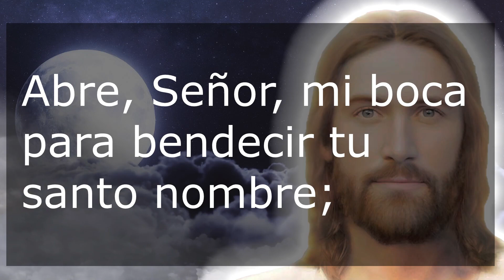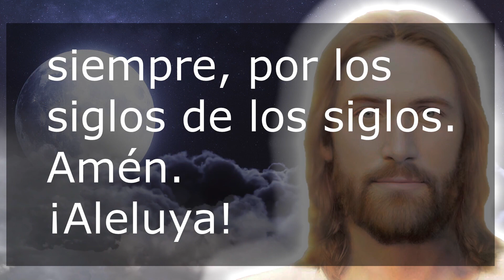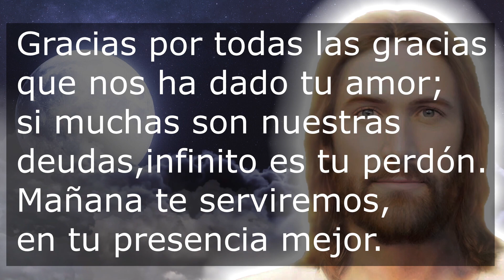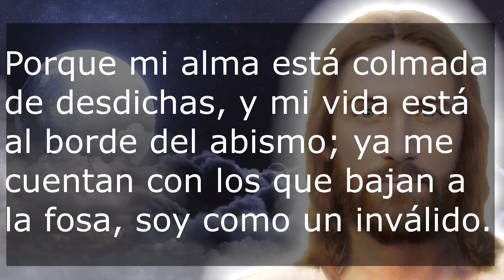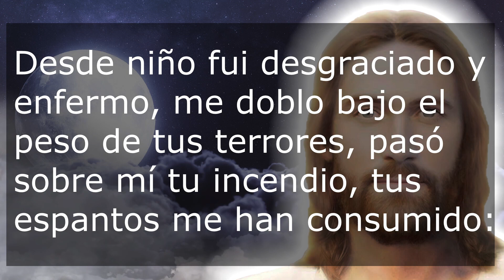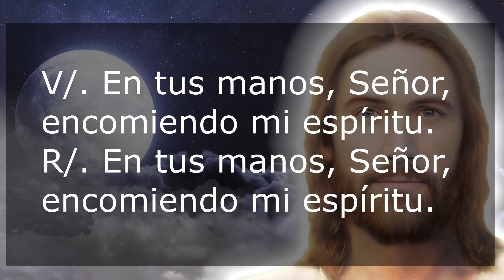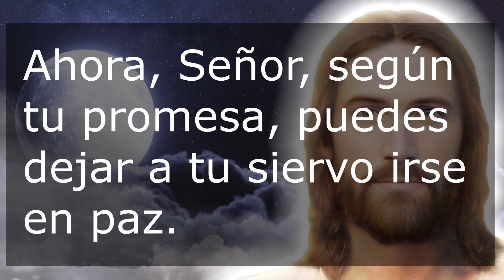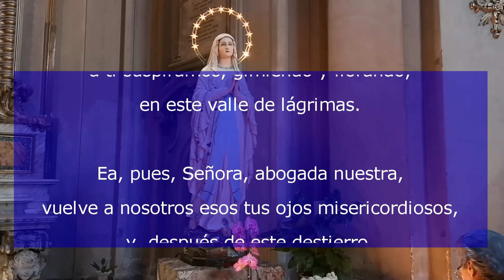Oración de la noche 30 Septiembre 2022 Completas Liturgia de las horas Oración Católica Oficial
Recemos la oracion catolica de la noche de este Viernes 30 de Septiembre de 2022, de la XXVI semana del tiempo ordinario. Agradezcamos al Señor por este día que llega a su fin.

No te pierdas la: "Misa de hoy Lunes 7 Noviembre Oracion Catolica Oficial Santa Misa Eucaristía del día de hoy"